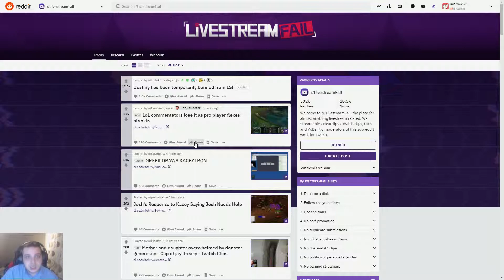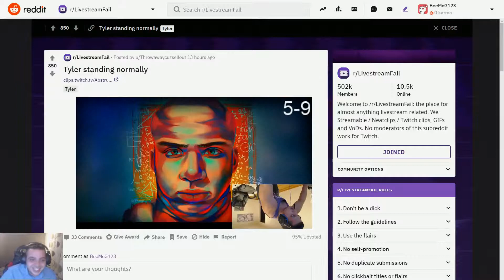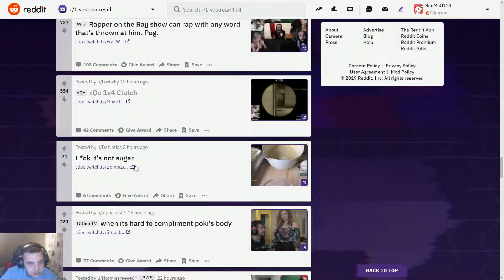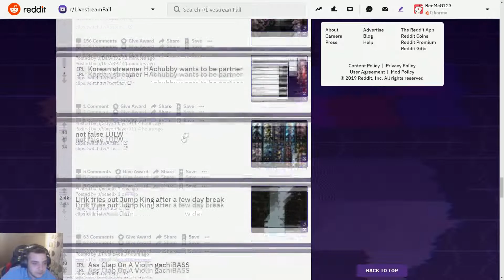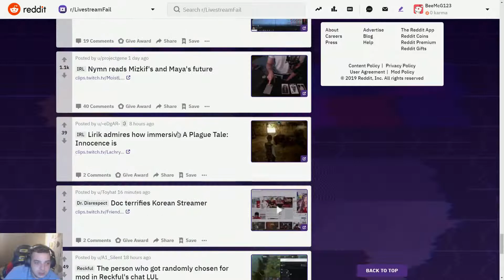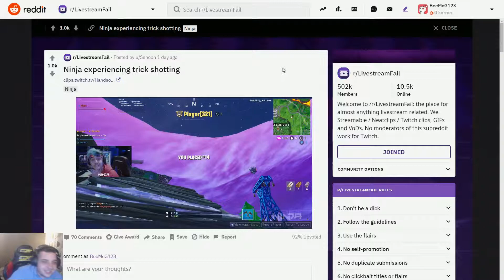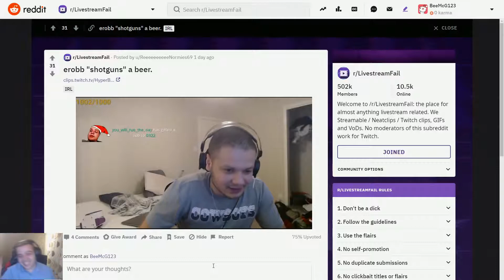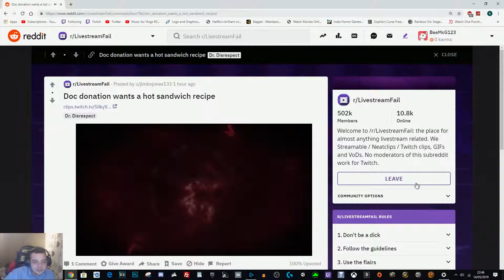Reacting to Livestreamfails and Twitch Clips | Reddit Recap!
Upcoming Games Include:

►Batallion1944
►CS:GO
►PlayerUnknowns Battlegrounds

If you know any new games help a bro out and comment them!

Where I buy all my games!